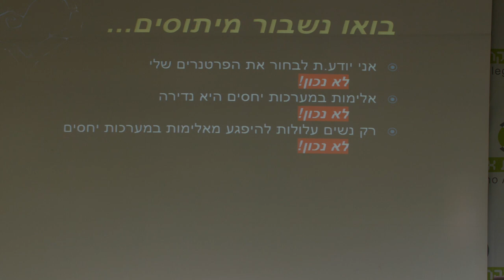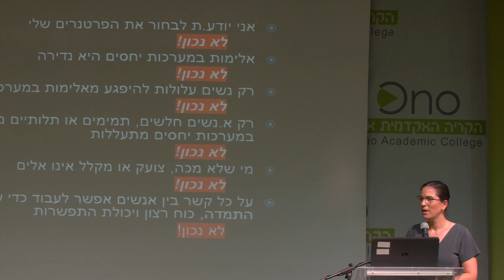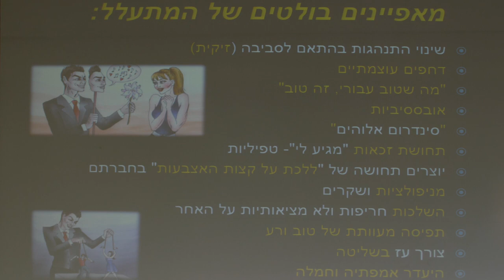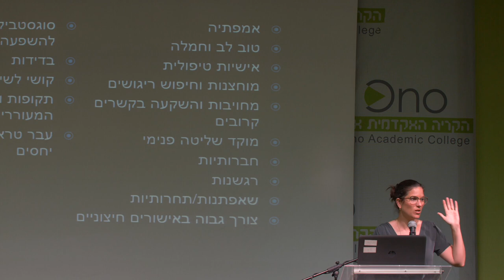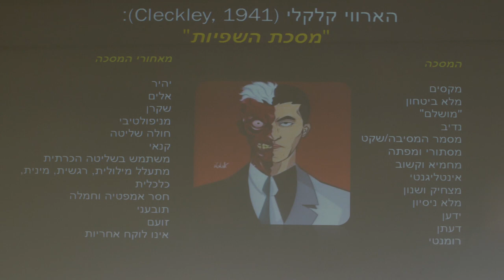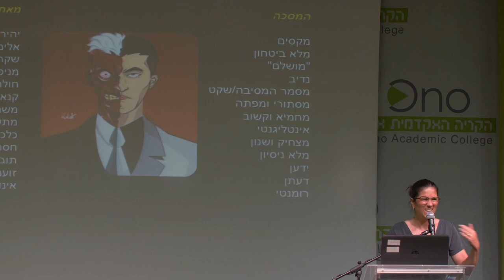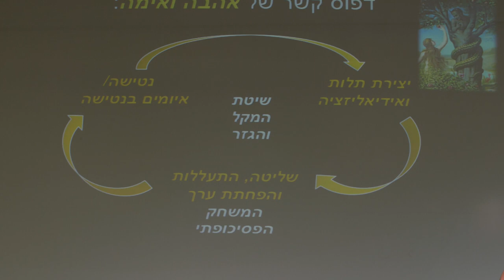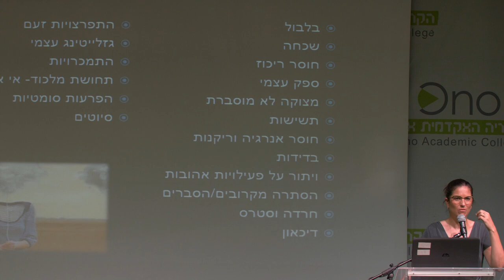יום עיון: יחסים רעילים במשפחה | התעללות נרקיסיטית ופסיכופתית במערכות יחסים עם אפרת היימן הראל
יום עיון בנושא: יחסים רעילים במשפחה | התעללות נרקיסיטית ופסיכופתית במערכות יחסים-  אפרת היימן הראל, פסיכולוגית קלינית.  האירוע התקיים ב-20.07.21 בקריה האקדמית אונו
לערוץ היו טיוב של הקריה האקדמית אונו: